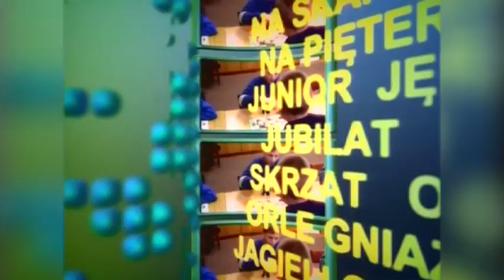Kultura pod ręką - wydanie z 20.03.2015